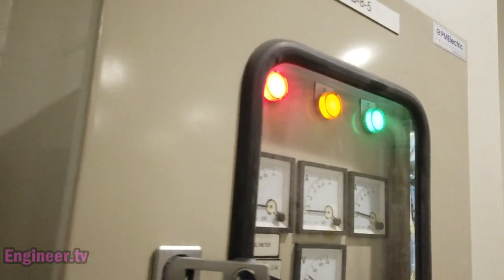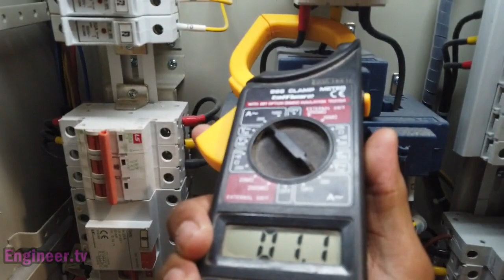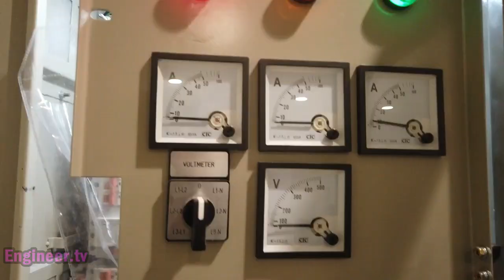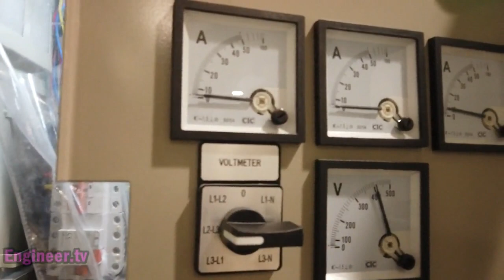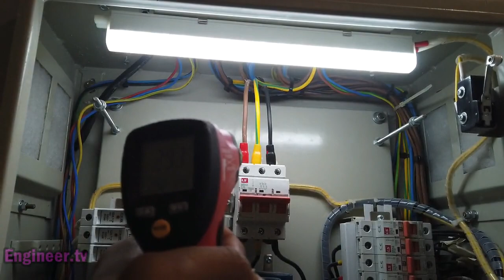Cara Preventif dan maintenance Panel Listrik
Langkah-langkah melakukan Preventif dan Maintenance panel listrik.
dan berfungsi sebagai :
~ Untuk memperpanjang usia peralatan listrik
~ Mengurangi resiko terjadinya kerusakan atau kegagalan sistem
~ mengetahui komponen accsesoris apa saja yang rusak dalam panel,